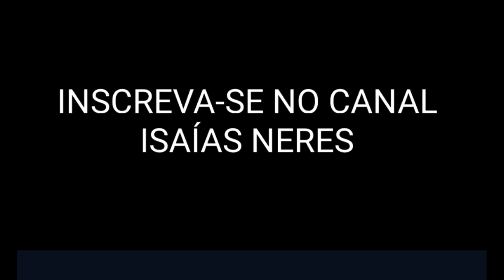UM PLANTIO DE PIMENTA DO REINO, MAMÃO E AÇAI, EM BURITICUPU-MA